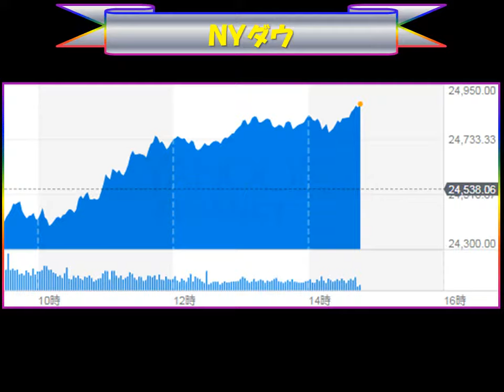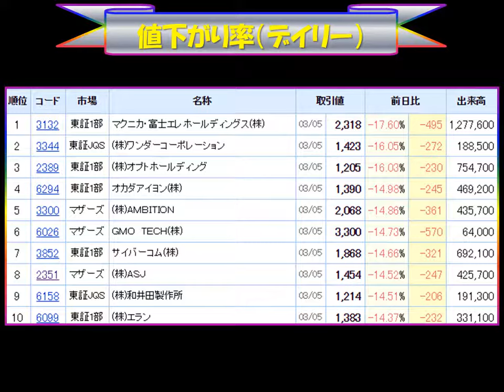The ボリクメンNEWS 経済・株価情報2018.3.5